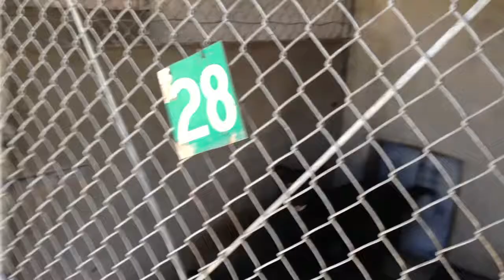A454794 + 7 PUPPIES AT SAN BERNARDINO CITY SHELTER 10/5